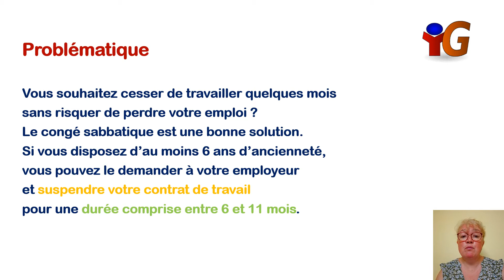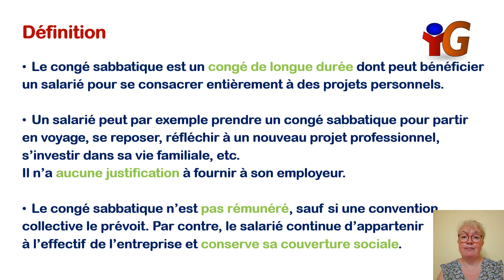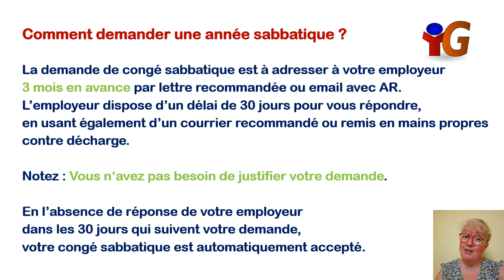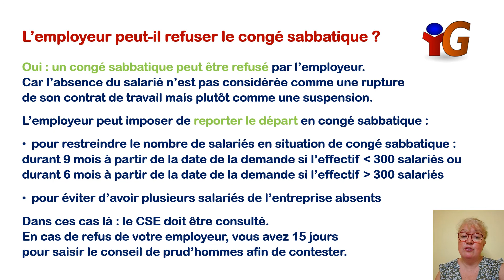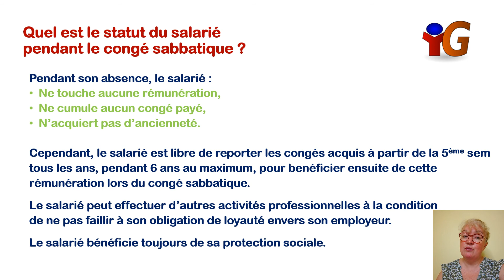Prendre une année sabbatique : suspension du contrat de travail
Vous souhaitez cesser de travailler quelques mois sans risquer de perdre votre emploi ? Le congé sabbatique est une bonne solution. Si vous disposez d’au moins 6 ans d’ancienneté, vous pouvez le demander à votre employeur et suspendre votre contrat de travail pour une durée comprise entre 6 et 11 mois.

Le congé sabbatique est un congé de longue durée dont peut bénéficier un salarié pour se consacrer entièrement à des activités ou projets personnels.

Un salarié peut par exemple prendre un congé sabbatique pour partir en voyage, se reposer, réfléchir à un nouveau projet professionnel, s’investir dans sa vie familiale, etc. Il n’a aucune justification à fournir à son employeur.

Le congé sabbatique n’est pas rémunéré, sauf si une convention collective le prévoit. Par contre, le salarié continue d’appartenir à l’effectif de l’entreprise et conserve sa couverture sociale.